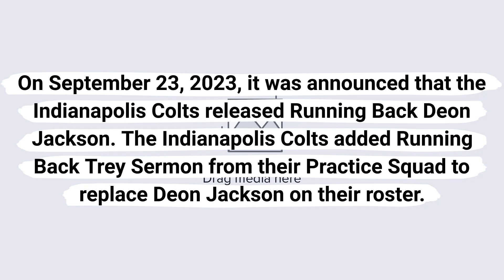Indianapolis Colts release Deon Jackson and add Trey Sermon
On September 23, 2023, it was announced that the Indianapolis Colts released Running Back Deon Jackson. The Indianapolis Colts added Running Back Trey Sermon from their Practice Squad to replace Deon Jackson on their roster.